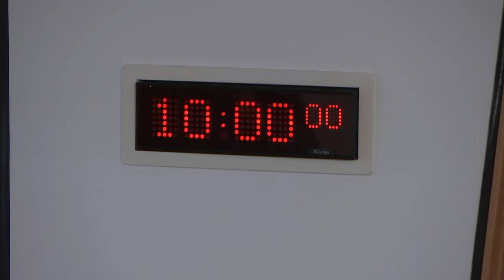Environment, Climate Change and Land Reform Committee - 26 September 2017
1. Decision on taking business in private: The Committee will decide whether to take items 4, 5 and 6 in private.

2. Crown Estate Scotland: The Committee will take evidence from-
Amanda Bryan, Chair, Ronnie Quinn, Chief Executive, and Andrew Wells, Head of Property, Crown Estate Scotland.

3. Petition PE01636: The Committee will consider a petition by Michael Traill, calling on the Scottish Parliament to require that all single use cups are 100% biodegradable

4. Crown Estate Scotland: The Committee will consider evidence heard earlier in the meeting.

5. The Scottish Parliament: The Committee will consider a letter to the Chair of the Trustees of the Scottish Parliamentary Pension Scheme.

6. Air quality in Scotland: The Committee will consider its approach to the next phase of the inquiry.